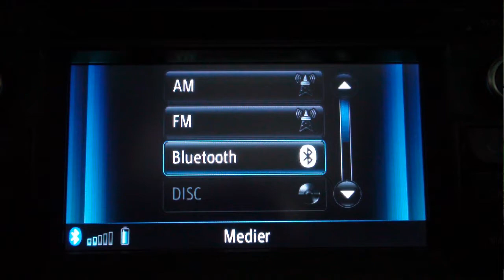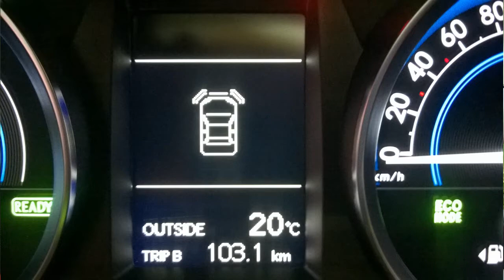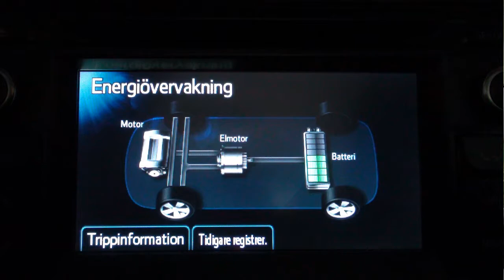Hybridstafetten sammanfattning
Efter att ha kört Hybridbil i Augusti så är det nu dags att lämna tillbaks bilen, här kommer mina intryck